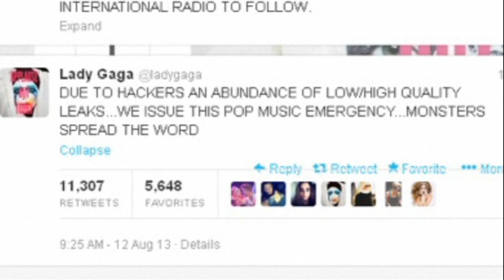Lady Gaga's pop 'emergency' as single Applause is leaked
Lady Gaga's had a pop "emergency" after her single Applause was leaked a week early. The song was originally set to be released August 19 and is the first single from Gaga's ARTPOP album, which is due for release November 11. She took to to Twitter saying: "DUE TO HACKERS AN ABUNDANCE OF LOW/HIGH QUALITY LEAKS...WE ISSUE THIS POP MUSIC EMERGENCY...MONSTERS SPREAD THE WORD."

Shortly before announcing its release Gaga also reached out to fans to help with the "POP MUSIC EMERGENCY."

With its new release date, Applause, will now go one-on-one with Roar, Katy Perry's new single, which also was leaked over the weekend. Report by Genelle Aldred.

Is she one of the most down to earth celebs out there? Our interview with Miley
Miley Cyrus reveals who she thinks is the cu member of One Direction
Game of Thrones actress asks author whether he'll kill her character
OMG! It's a SHARKNADO! What all the hype is about